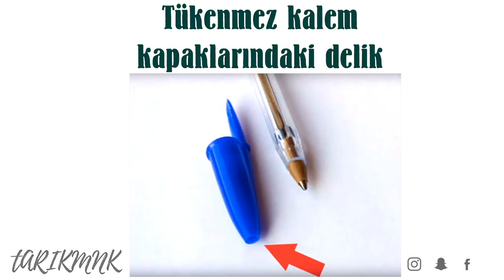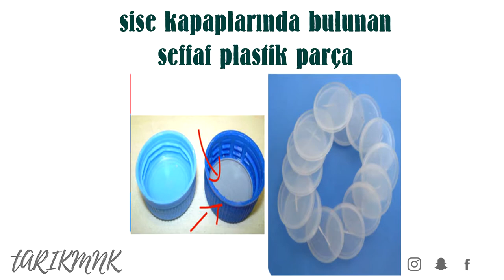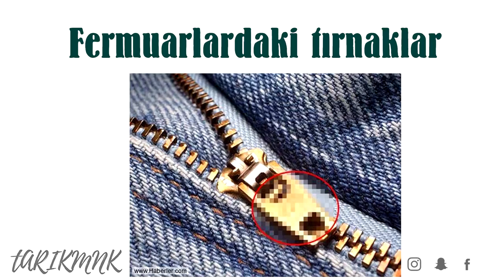Ne İşe Yaradığını BİLMEDİĞİMİZ 10 Şey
Merhaba arkadaşlar, Bugün sizlerle Ne İşe Yaradığını BİLMEDİĞİMİZ 10 Şey'e baktık. fermuar, kot pantolon, delik, tırtık, şişe kapağı, şeffaf şey, cipslerdeki boşluk, cips, boşluk, uçak camı, uçak delik, şarj aleti Umarım videoyu beğenirsiniz, iyi seyirler..:)

naber?  Liste tarzında içeriklerle video üretiyorum. Eğer videolarımı beğenir ve yorum yaparsan çok muylu olurum. Ve neden bu küçük ailemize katılıp destek olmuyorsun. olmuyorsanda canın sağolsun varlığın yeter :)